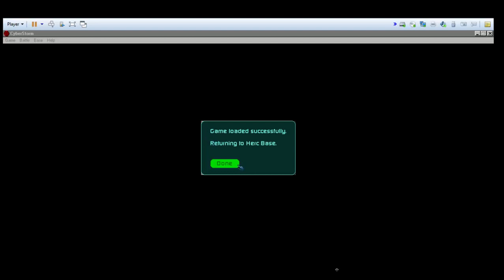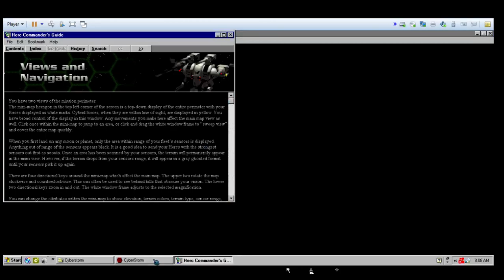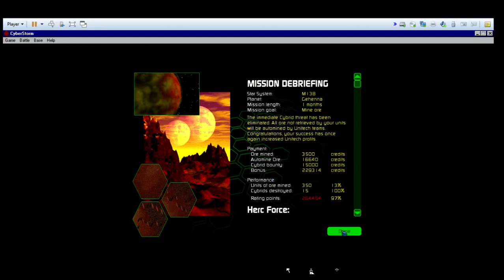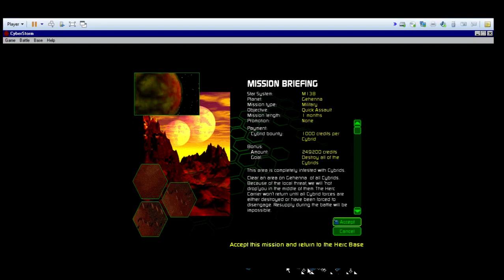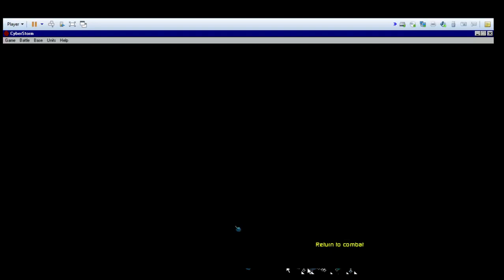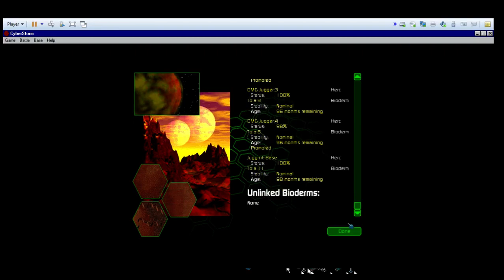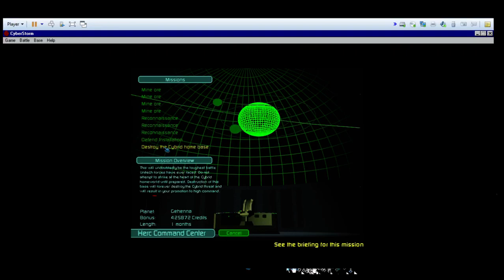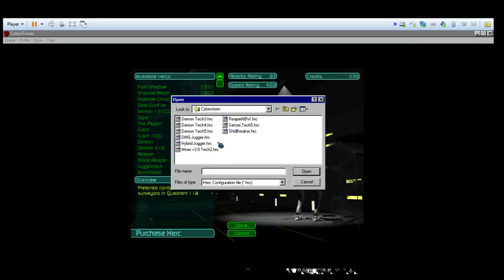Let's Play Missionforce Cyberstorm - Juggernauts and Tolas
Continuing with the EMM preparations, I purchase a lot of Tolas and Juggernauts.  That is this video in a nutshell.

Patch = 1.1
Difficulty = Hard